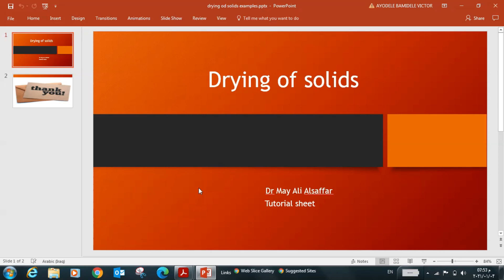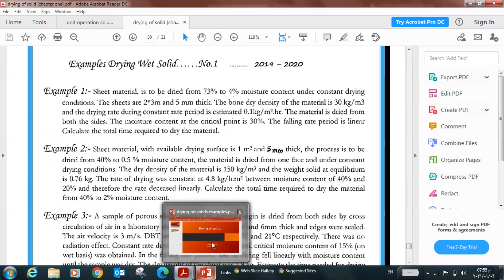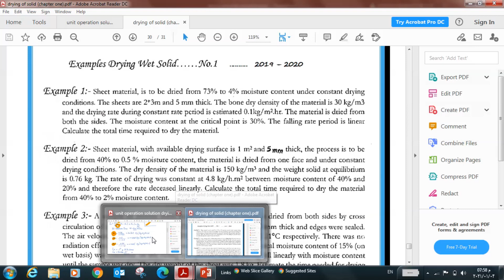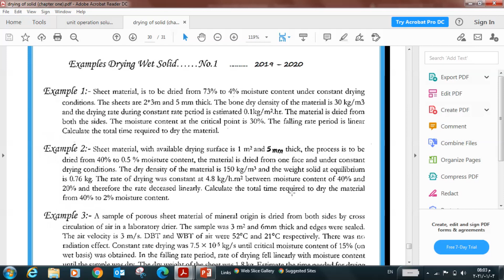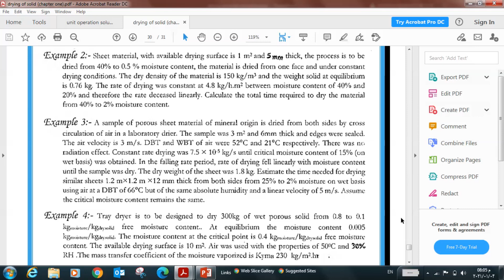Drying of solids - Examples - Unit Operation - Dr.May